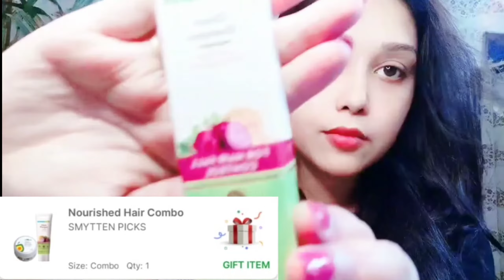6 Trail Free Products from smytten/ Is it worth for 199₹ ?/ smytten products unboxing review/smytten